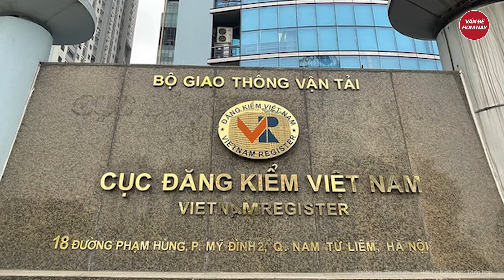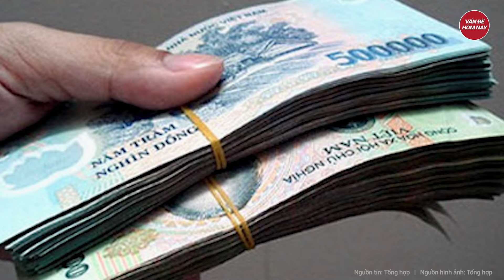‘Đút túi’ hơn 40 tỉ đồng tiền ‘bôi trơn’, 2 cựu Cục trưởng Cục Đăng kiểm bị truy tố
Tin tức mới nhất | ‘Đút túi’ hơn 40 tỉ đồng tiền ‘bôi trơn’, 2 cựu Cục trưởng Cục Đăng kiểm bị truy tố
VKSND TP.HCM vừa hoàn tất cáo trạng, truy tố 254 bị can liên quan đến vụ án sai phạm xảy ra tại Cục Đăng kiểm Việt Nam, 11 trung tâm đăng kiểm trên địa bàn TP.HCM, và 3 trung tâm đăng kiểm tại Long An, Bến Tre, Sóc Trăng.Trong vụ án, bị can Trần Kỳ Hình (cựu Cục trưởng Cục Đăng kiểm Việt Nam từ tháng 1/2014 - 7/2021) bị truy tố về tội Nhận hối lộ và Lợi dụng chức vụ, quyền hạn trong khi thi hành công vụ; Đặng Việt Hà (cựu Cục trưởng Cục Đăng kiểm Việt Nam) bị truy tố về tội Nhận hối lộ.